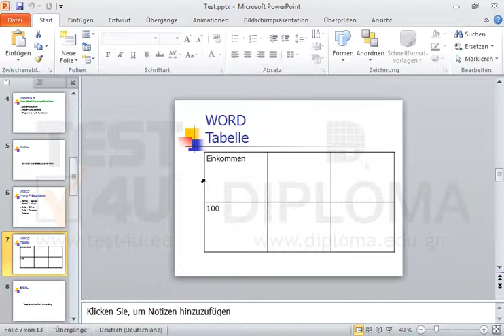Wählen Sie die gesamte Tabelle der siebten Folie aus.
Wählen Sie die gesamte Tabelle der siebten Folie aus. Möchten Sie mehr. Laden Sie das TEST4U demo herunter